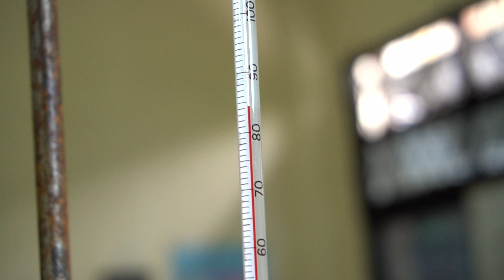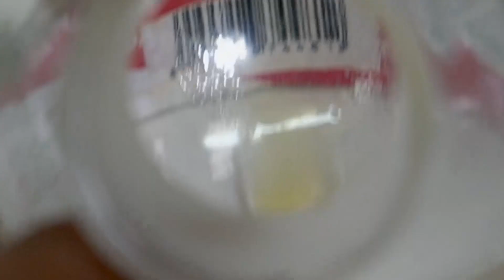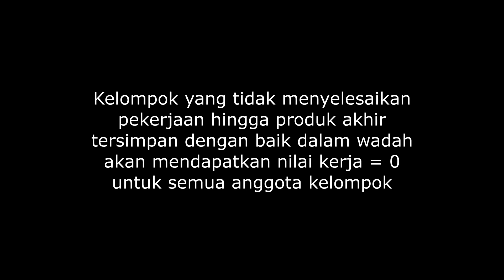Isolasi Sinamaldehida dari Kayu Manis